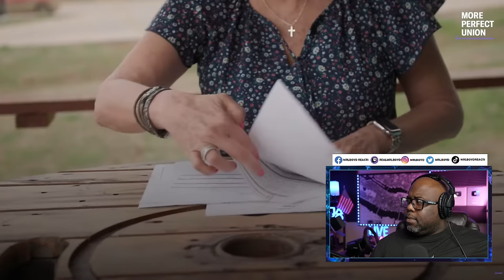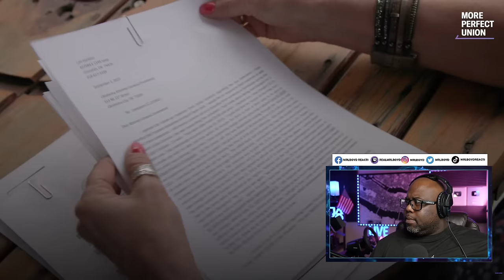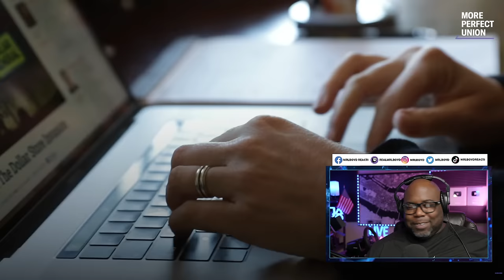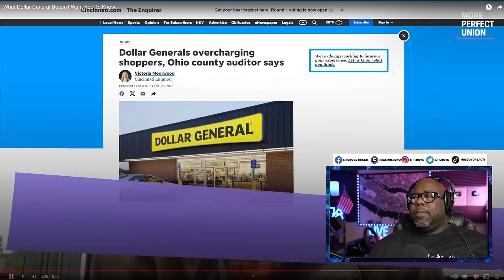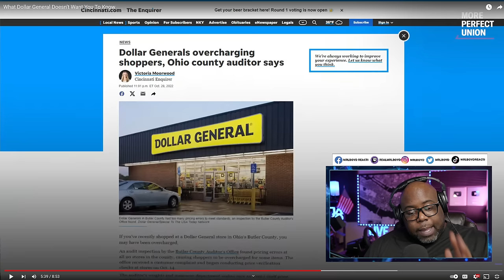Unveiling Dollar General's Sinister Business Practices